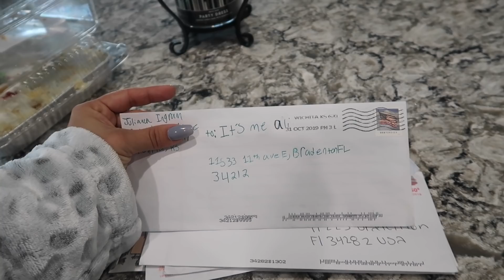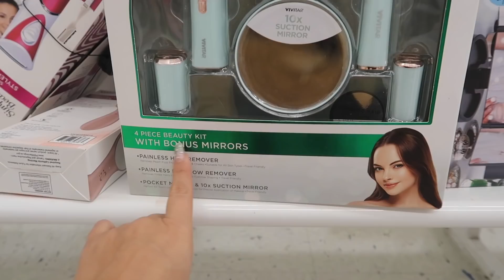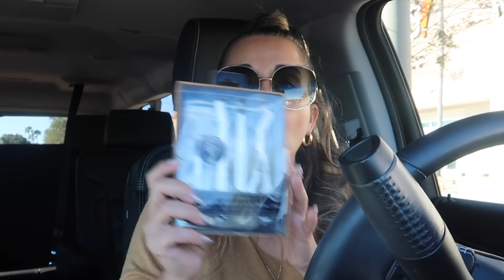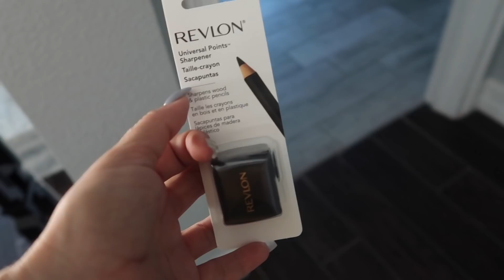WE CAUGHT ALISSON LYING TO US...... | SISTERFOREVERVLOGS #669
WE CAUGHT ALISSON LYING TO US